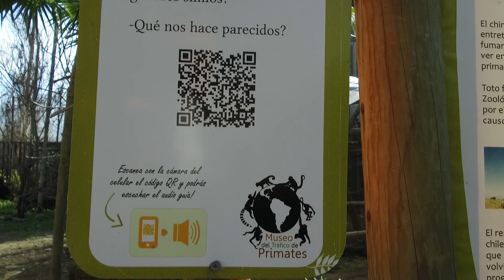Tras 20 años, últimos monitos de La Pintana, llegaron a santuario en Peñaflor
Una tremenda injusticia se reparó después de 20 años: más de una docena de monitos que se exhibían a la entrada de la municipalidad y que estaban en muy malas condiciones, fueron trasladados hasta el centro de Primates de Peñaflor. No al maltrato animal.